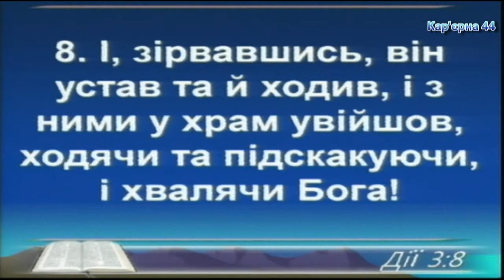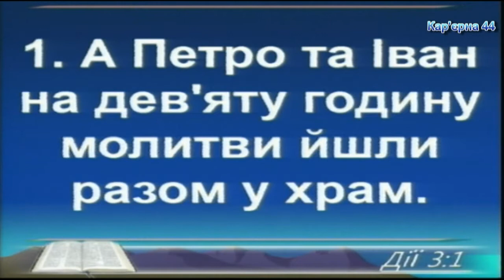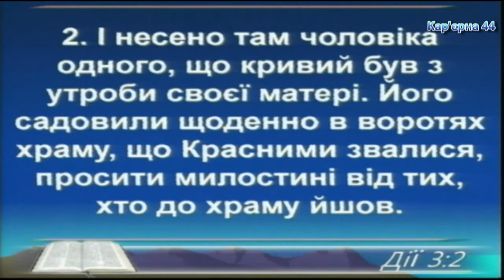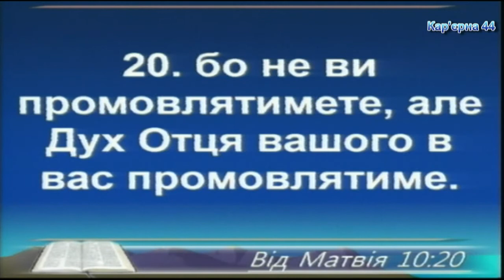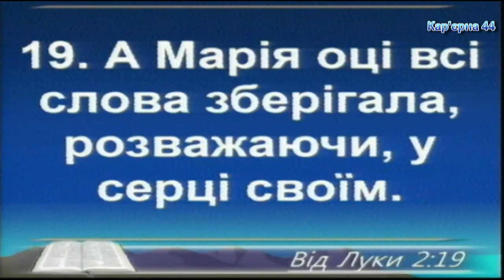Чем наполнено твое сердце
Вечернее богослужение 27.11.16, в церкви на Карьерной, 44 – Александр Максименко, проповедь